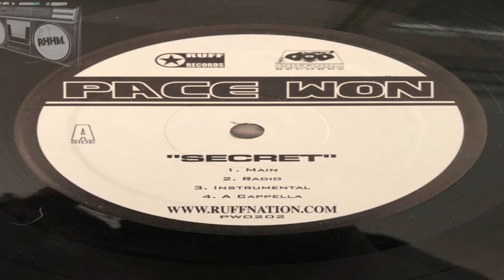PACE ONE - SECRET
RUFFRECORDS